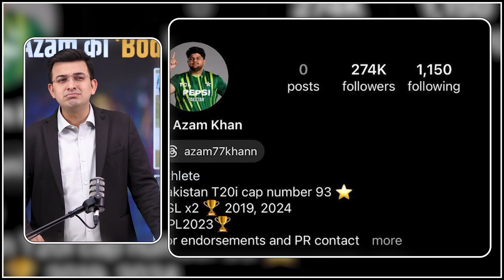Babar Azam ने उड़ाया Azam Khan का मजाक? Azam ने Instagram से Delete कर दी अपनी सारी तस्वीरें